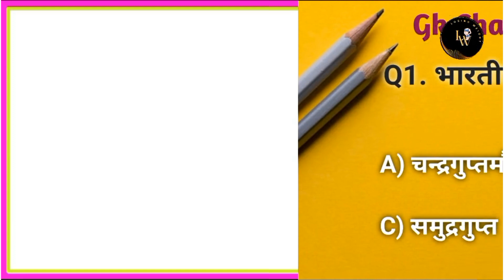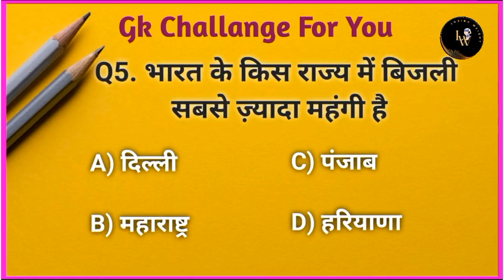General Knowledge | Some gk question and answer | Alible Edu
Your Queries👇👇
1. GK
2. General Knowledge
3. Important GK Questions and answer for 4. Competitive
Exams
5. Quiz Test
6. br gk study
7. Important gk
8. Quiz test
9. competitive quiz
10. competitive general knowledge
11. GK in Hindi
12. general knowledge quiz
13. quiz questions
14. general knowledge questions
15. gk quiz
16. general knowledge questions with answers
17. gk question in hindi
18. GK Question Answer
19. India GK
20. hindi gk
21. samanya gyan
22. gk questions
23. india gk in hindi
24. 2022 gk questions and answers
25. lucent gk
26. lucent gk
27. lucent gk in hindi video
28. lucent GK in hindi
29. lucent geography in hindi
30. lucent geography
31. geography gk question
32. geography gk in hindi
33. lucent 1000 question
34. lucent 1000 prashn
35. lucent gk ka nichod
36. lucent gk important question
37. lucent gk important question in hindi
38. lucent gk important topics
39. lucent ka nichod science
40. lucent for ssc cgl
41. lucent for ssc
42. lucent for railway
43. geography gk
44. lucent mcq
45. lucent mcq in hindi
46. lucent book gk
47. gk
48. gk questions and answers
49. gk question
50. general knowledge
51. br gk study
52. gk questions
53. g k
54. general knowledge question
55. gk questions and answers
56. gk ke question
57. question
58. general knowledge questions and answers
59. samanya gyan
60. g.k questions in hindi
61. gk question answer
62.
63. gk ke sawal
64. knowledge
65. question answer
66. general knowledge questions